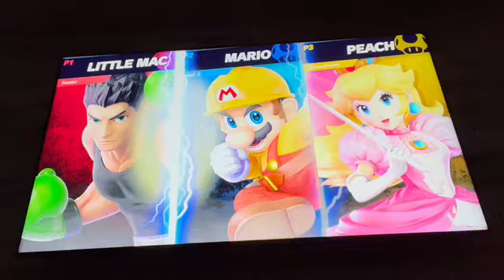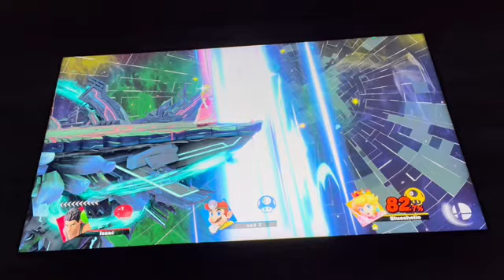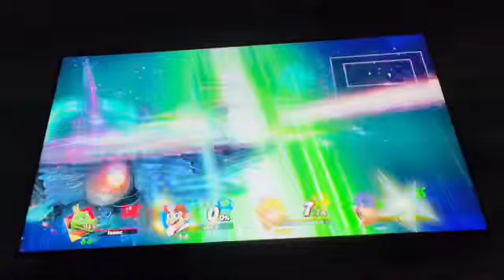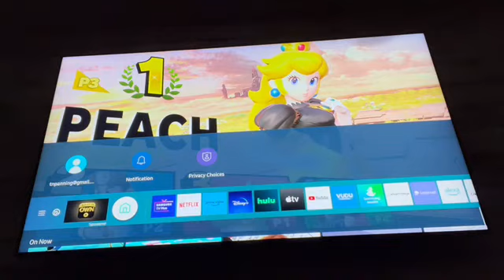Smash bros ultimate episode 51: After a long break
I was actually going to take a break for 2 months but that was actually for the last episode for this season.